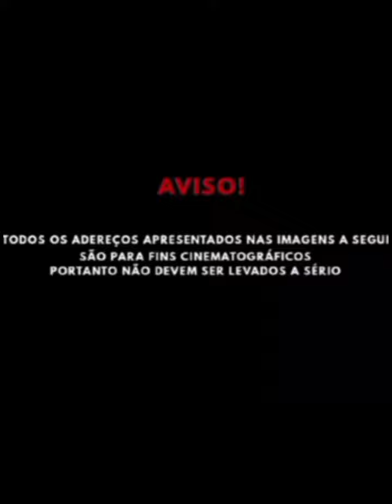O ÚLTIMO ROMÂNTICO ONLINE - VULGO FK, XAMÃ, CHEFIN(SPEED UP + GRAVE)) TRAP BRASILEIRO 🇧🇷